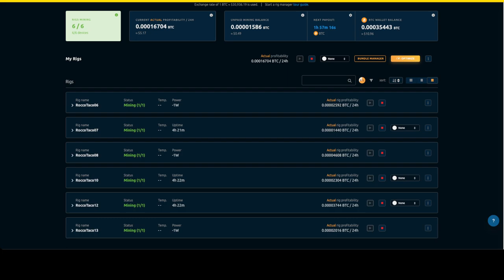Update: Is CPU Mining Profitable with NiceHash?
CPU mining is a way to earn cryptocurrency by using your computer's processing power. NiceHash is a platform that makes it easy to CPU mine and get paid in Bitcoin. In this video, we'll discuss whether CPU mining is profitable with NiceHash, and what factors you need to consider to make a decision.

Video Summary:

In this video, we'll discuss whether CPU mining is profitable with NiceHash. We'll cover the factors that affect profitability, such as the type of CPU you have, the difficulty of the cryptocurrency you're mining, and the current price of Bitcoin. We'll also give you some tips for maximizing your profits.

Here are some additional points to consider:

The different types of CPUs and their hashrates.
The difficulty of different cryptocurrencies.
The current price of Bitcoin.
The cost of electricity.
The amount of heat generated by CPU mining.
How to maximize your profits with CPU mining.

- 750W Power Supply
- 750W Server Power Supply Kit (656363-B21)

✅  Laptop Mining
- Lenovo Legion 5 1660 Ti GPU

✅ Tip Jar Addresses:
► ETH:  0x3e45ccFd88fe3E5cA0c53A187b73C46f7358C025
► BTC:  bc1qwn0mye0jqj77m3wmrhj5sfaxcn8aca9rccw0cd